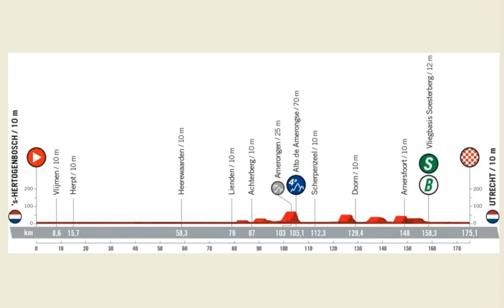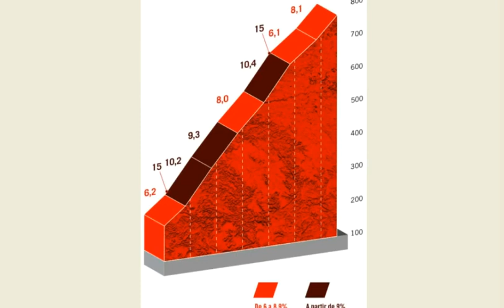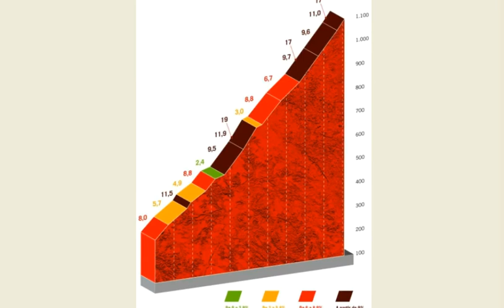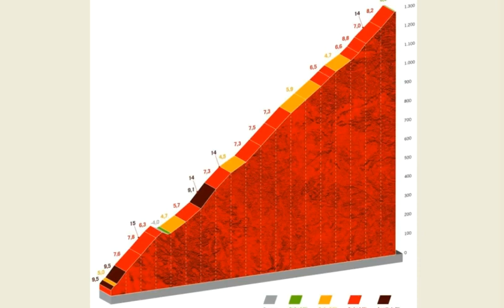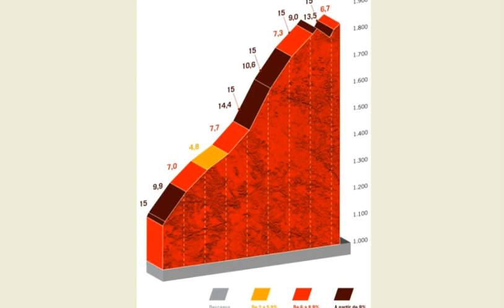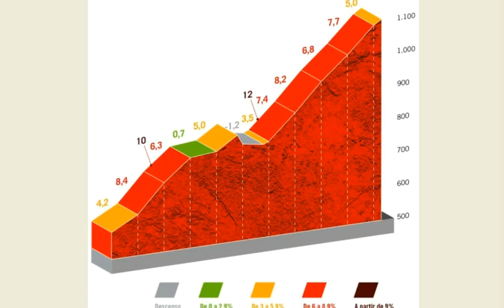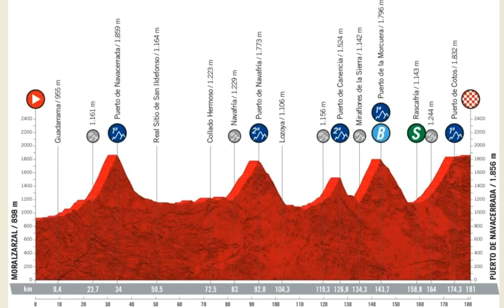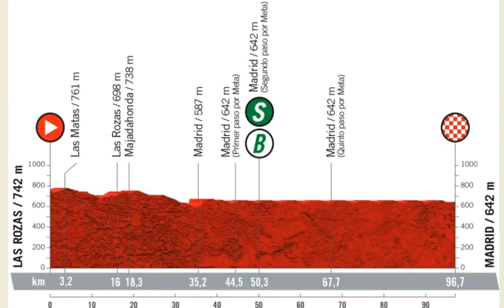Vuelta a España 2022 - presentazione percorso